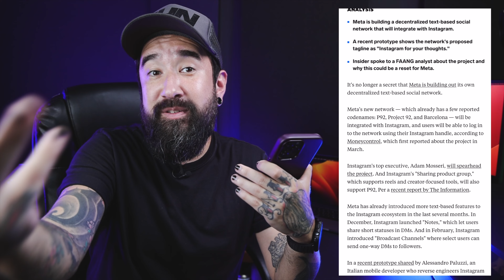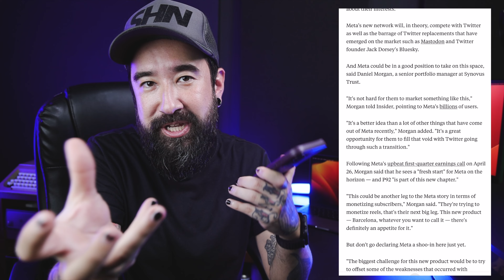TUDO o que sabemos sobre o novo APP DO INSTAGRAM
Será que essa é uma boa oportunidade do Instagram sair por cima de toda a concorrência? Um novo aplicativo para passar por cima do Twitter e bater a concorrência que cresce com Bluesky, Koo e Mastodon? Os especialistas estão confiantes.